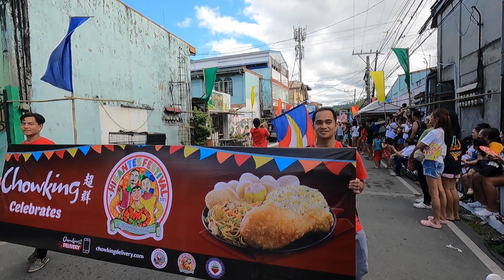Chowking joins the HIGANTES Festival 2023 Grand Parade! 💂🏻‍♀️🎼🎶🎵🎺🎷📯